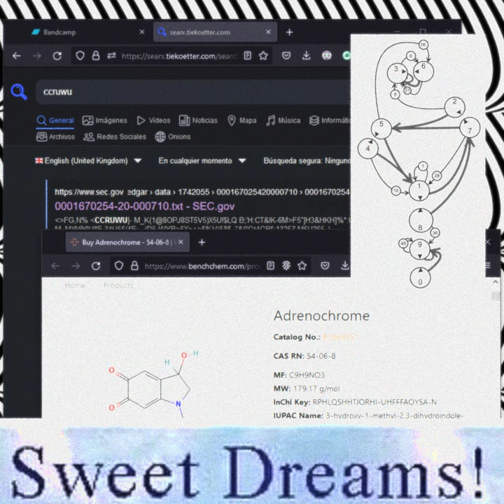(666)purin - nonrelated: 2020 - 2021 rarities remastered - gimme choco!!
produced, mixed, mastered, remastered by bvbianca
artwork and creative process by bvbianca